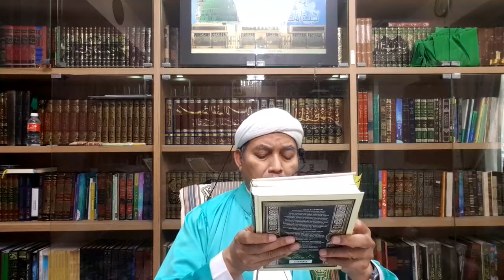25 10 20 Yang Haram Tanpa Wudhu Maulid Dibaei